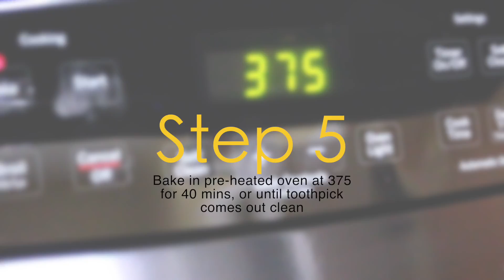Spiced Apple Banana Bundt Cake // Vegan, Gluten Free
I hope you enjoy making this delicious cake! More videos coming soon! :)

Ingredients: 1 cup brown rice flour, 3/4 cup oat flour, 1/3 cup coconut sugar, 1 tablespoon baking powder, 1/2 tsp baking soda, 1/2 tsp cinnamon, 1/2 tsp pumpkin spice, 1/4 tsp salt, 1 tsp apple cider vinegar, 2 tsp vanilla extract,1 tablespoon molasses, 3 ripe puréed bananas, 1 grated Apple, 1/2 cup almond milk, and 1/2 cup chopped dates.

Maple Drizzle Recipe: 1 1/2 - 2 cups powdered sugar, 2-3 tablespoons maple syrup, a few splashes of almond milk. Mix together till smooth and reaches a thick icing consistency.